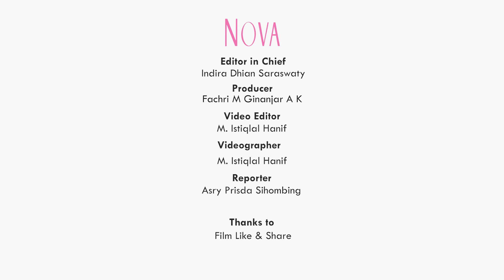Angkat Isu Kekerasan Seksual, Gina S. Noer Hadirkan Film Like and Share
0:00 Karya Gina S. Noer
2:00 Karya Gina S. Noer Film Like and Share

EDITORIAL OFFICE

ADVERTISING